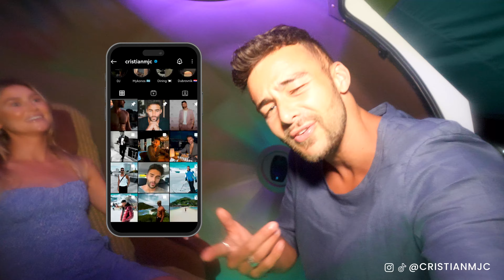Discover the Best Way to Move Hotels in Krabi (Thailand)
If you're planning a trip to Krabi, Thailand, make sure to watch this video to discover the best way to move hotels! We'll share tips and recommendations to help make your hotel transfers hassle-free and enjoyable. From transportation options to packing tips, we've got you covered in this video! We travel from Phulay bay, a Ritz Carlton reserve to Anana Ecological Resort Krabi.

Discover the best way to move hotels in Krabi with our helpful tips and tricks! Whether you're planning a budget trip or a luxurious vacation, knowing how to efficiently move hotels while travelling can save you time and money. Watch this video to discover the best way to move hotels in Krabi, so you can make the most of your trip and have a stress-free experience!

00:00 Introduction
00:50 Breakfast
03:15 Leaving Phulay Bay
03: 32 Anana Ecological Resort Krabi
06:40 Lunch
07: 38 Sunset
08:35 Harmonic Egg
09:54 Harmonic Egg Experience
10:45 Outro